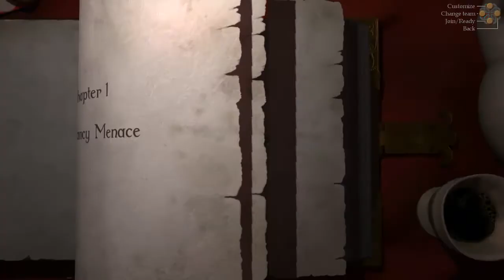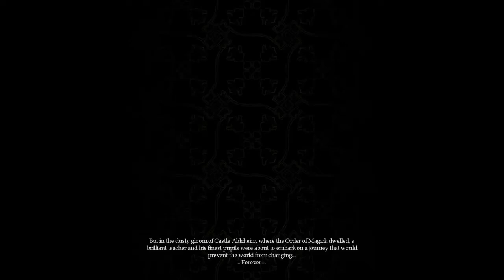Noaksey, loves co-op - Magicka w/ MrCrazyminers #1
One swears a lot and the other one dies a lot. Enjoy =)

The Videos: (in order)

Noaksey, Not the bad guy ► http